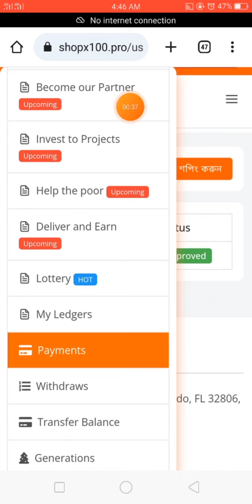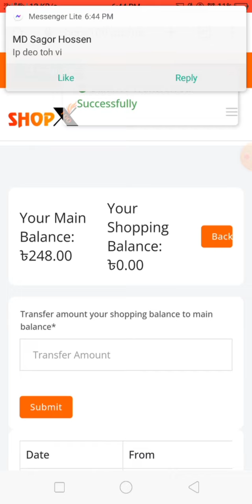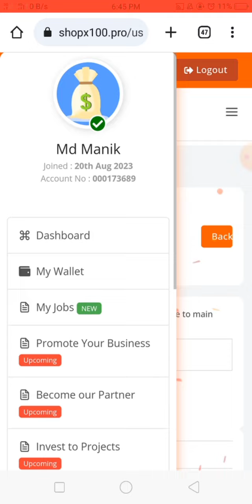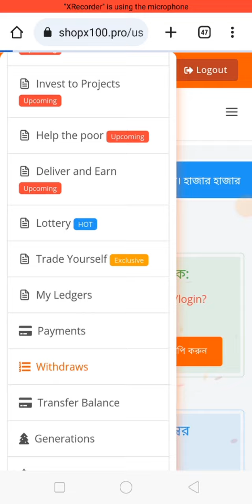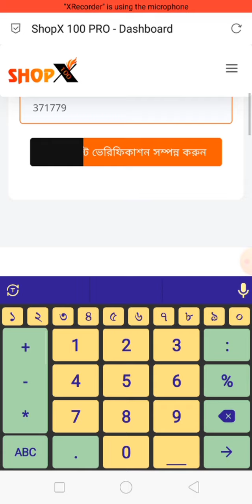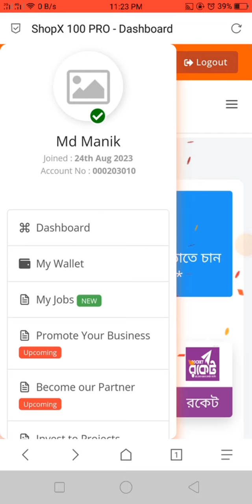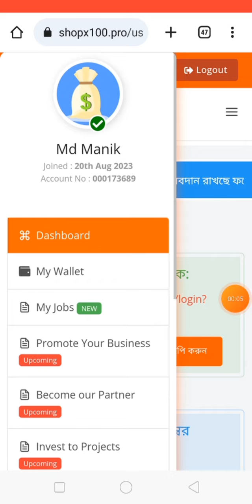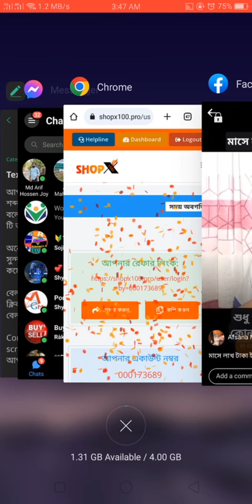প্রতিদিন ইনকাম ৪০০-৫০০ টাকা | Shopx 100 pro tutorial | Shopx 100 pro account create | Online income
Hello Friend's.. সম্পুর্ন নতুন পদ্ধতি অনলাইনে রিয়েল ভাবে ইনকাম করতে চাইলে আমাদের সাথে থাকুন। এই চ্যানেলে ট্রাস্টেড সাইট ছাড়া এমনকি উইথড্র প্রুভ ছাড়া রিভিউ করা হয় না। আশাকরি আমাকে আপনারা সাপোর্ট করবেন।

➡️নতুন পদ্ধতি জিমেইল খুলে ইনকাম করুন।
➡️VPN দিয়ে জিমেইল খোলা + ip দিয়ে জিমেইল খোলা + পেইড VPN ফ্রি নেয়া + জিমেইল বিক্রি + জিমেইল চেক করাসহ সকল বিষয় দেখানো আছে।

➡️মোবাইল + কম্পিউটার দিয়ে Google voice এর কাজ করুন।

Thank's for everything.